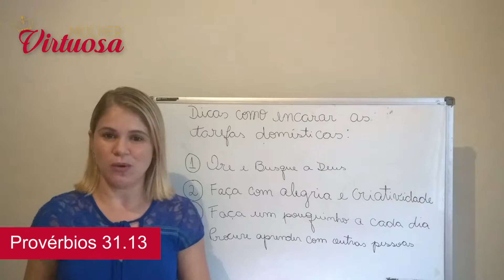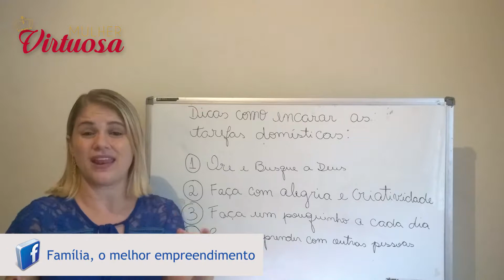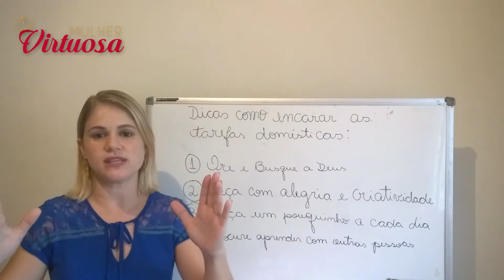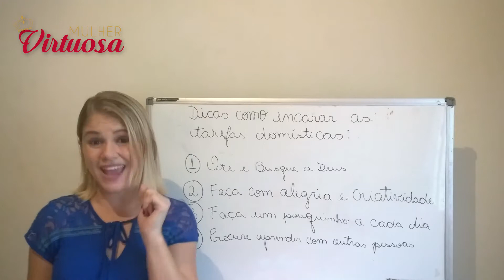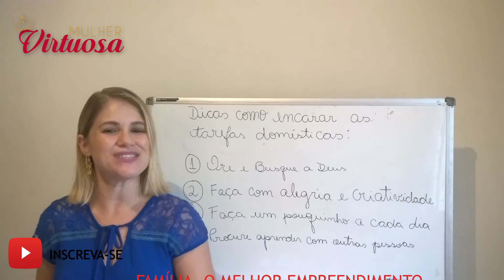Mulher Virtuosa 31. 13